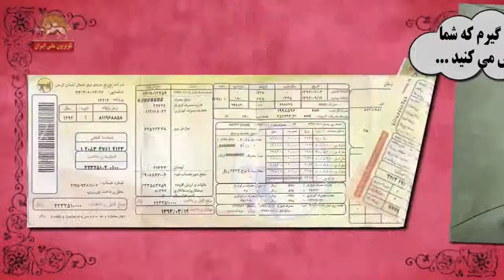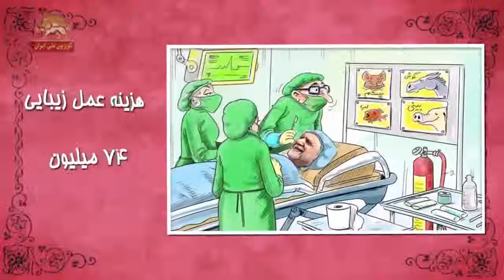طنز «وضعیت بد معیشتی وزرای شیخ فری » برگرفته از پیک شادی